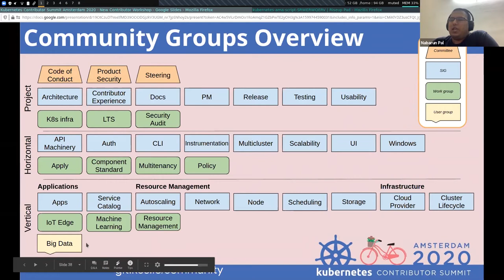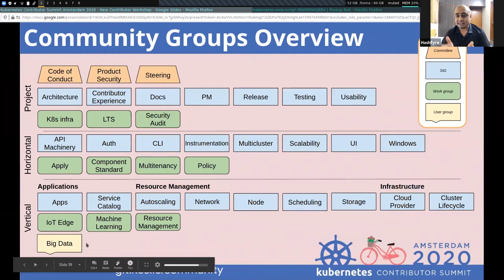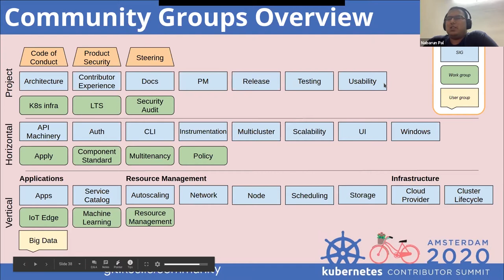How to become a Kubernetes contributor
In this session, Nabarun Pal - Kubernetes Contributor - will talk about overcoming the barriers to contribute to Kubernetes. He explains:
1. What are the major areas/Special Interest Groups (SIGs) that new contributors flock to?
2. Community involvement ratio.
3. Process of contribution.